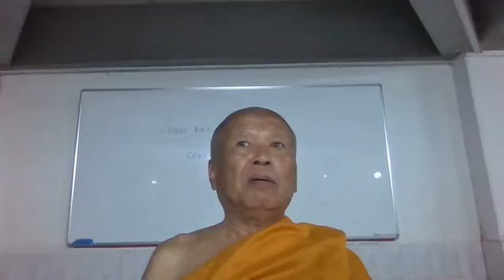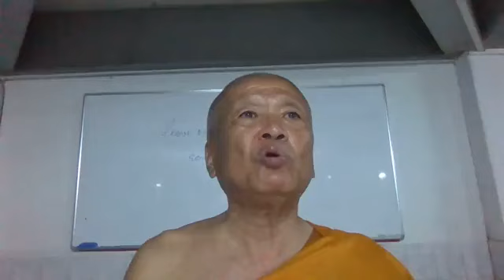PIP ว่างอากาศธาตุ ว่างสุญญตา ภาคปฏิบัติ 28 7 2567